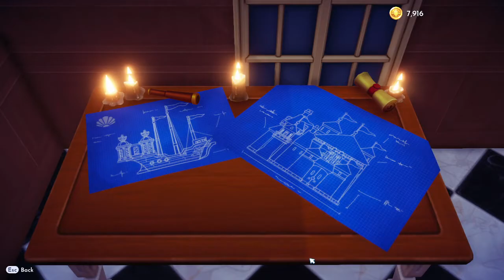37 Disney Dreamlight Valley